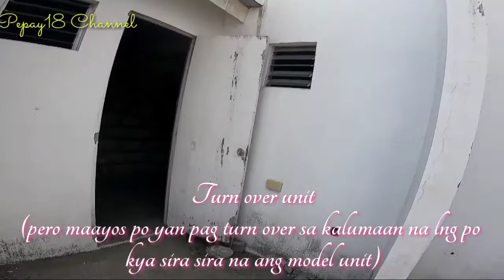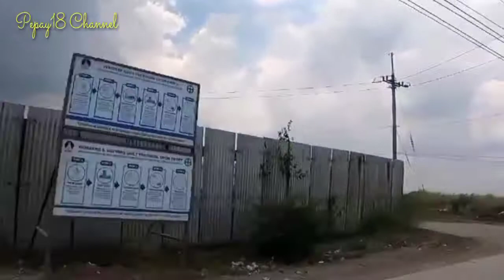PASINAYA HOMES | PAGSINAG PLACE | PEPAY18 CHANNEL#pasinayahomes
Pasinaya Homes and Pagsinag Place is located in Brgy Timalan, NAIC Cavite. Developer is Raemulan Land Inc.